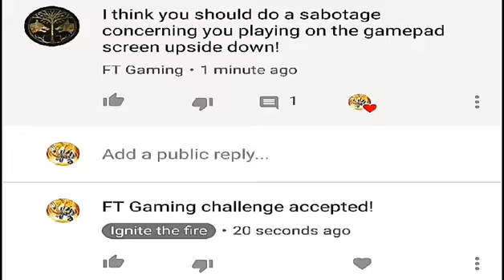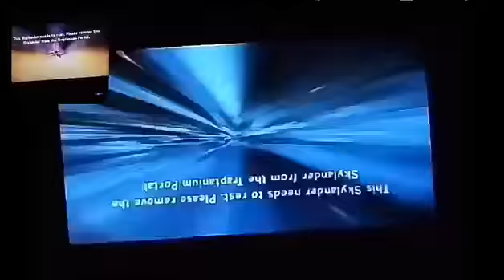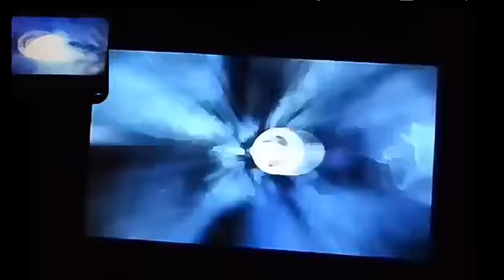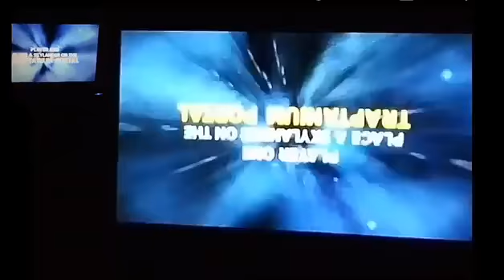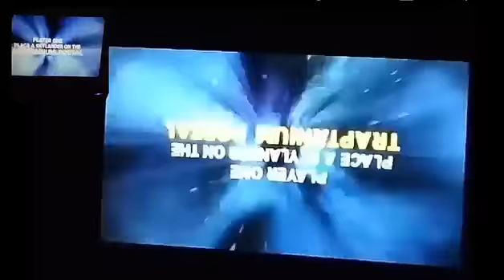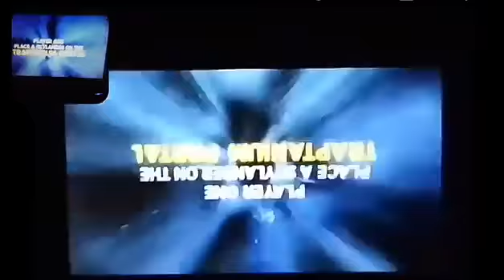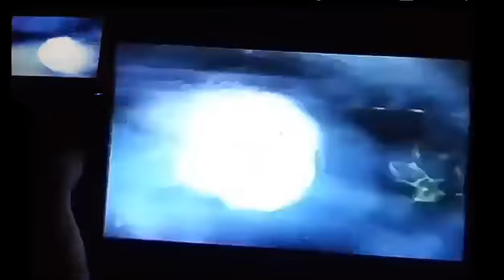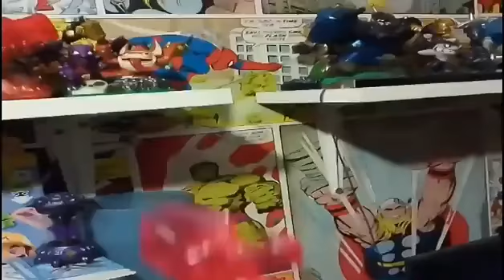The Original Sabotage #5: Spicy hot!